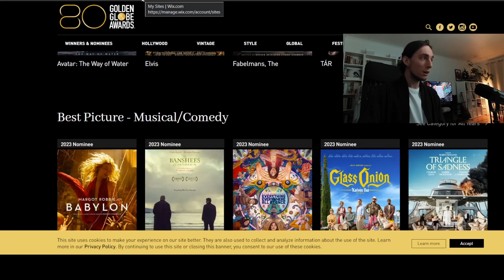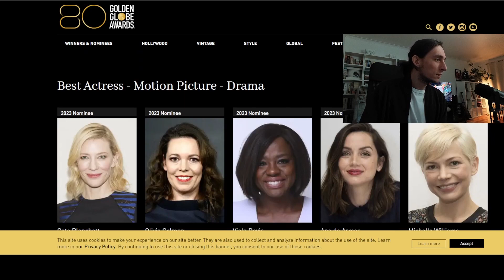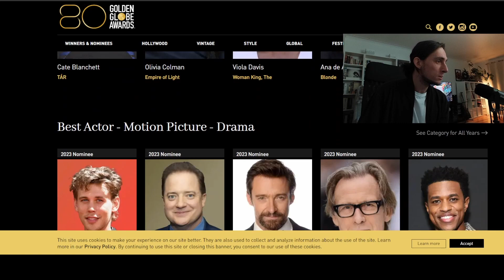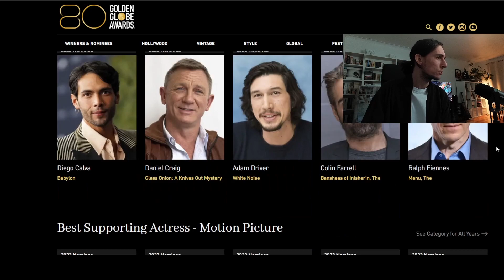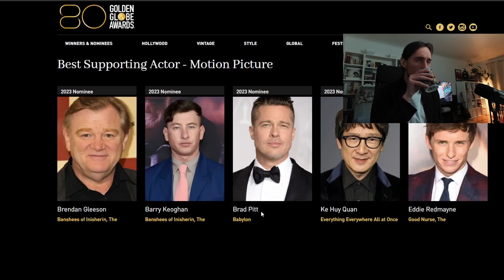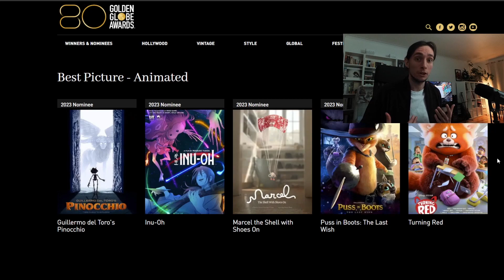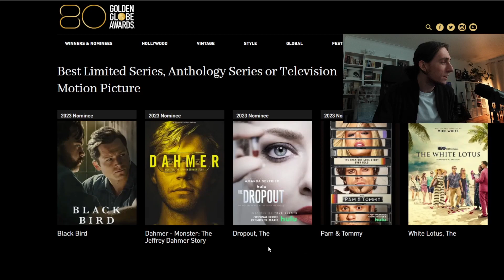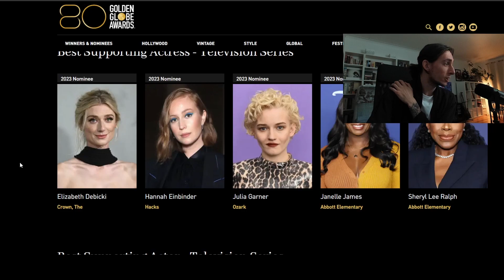The Bottomless Pit #44 80th Golden Globe Nominations [Reaction]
The Nominations for the Golden Globes 2023 are out! Here's my raw reaction on the list of nominees.